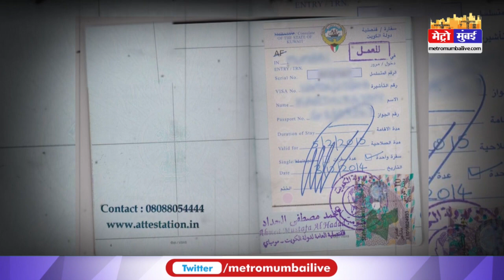नूपुर शर्मा के खिलाफ कुवैत में प्रदर्शन करने के कारण रद्द हुआ अप्रवासी भारतीयों का वीजा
नूपुर शर्मा के खिलाफ कुवैत में प्रदर्शन करने के कारण रद्द हुआ अप्रवासी भारतीयों का वीजा | Metro Mumbai